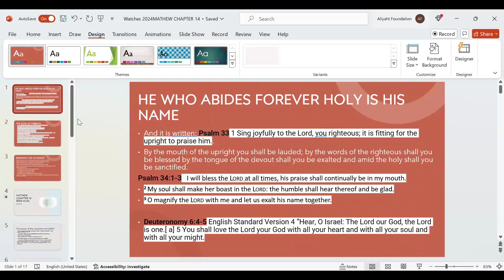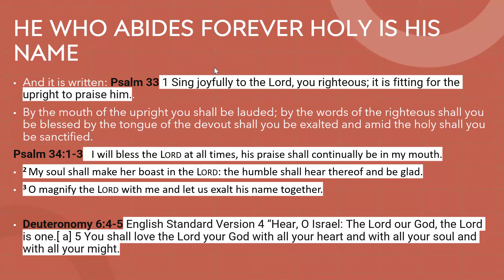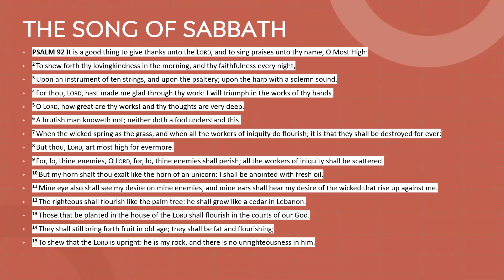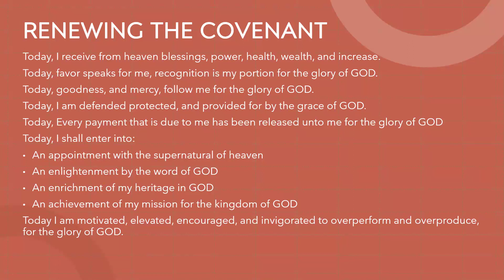He who abides Forever psalms 34 by Rev. Denise